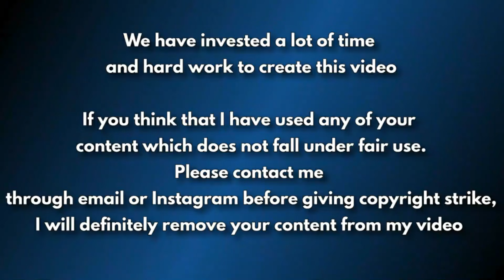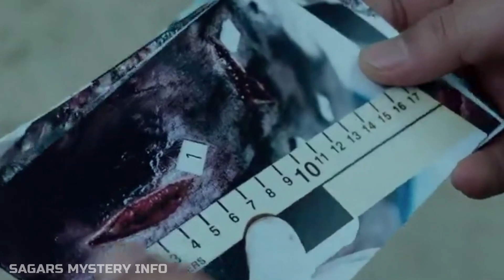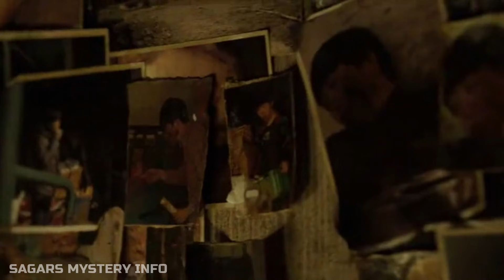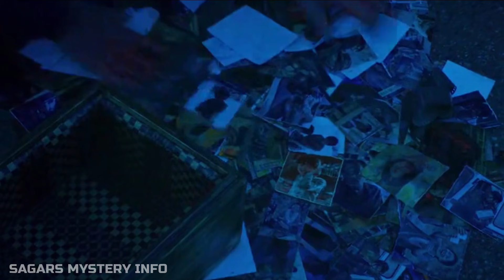THE WAILING (2016) South Korean Horror movie explained in Kannada|ಕನ್ನಡದಲ್ಲಿ ವಿವರಣೆ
THE WAILING (2016) South Korean Horror movie explained in Kannada

Suspicion leads to hysteria when rural villagers link a series of brutal murders to the arrival of a mysterious stranger.

Directed by - Na Hong-jin